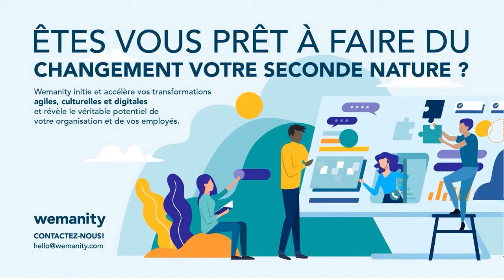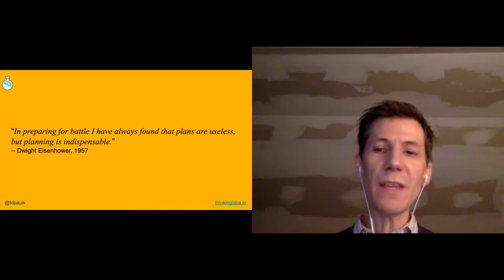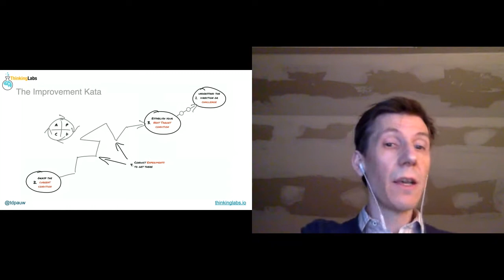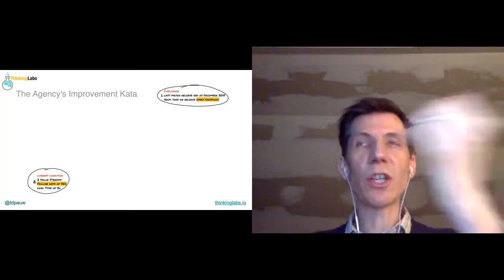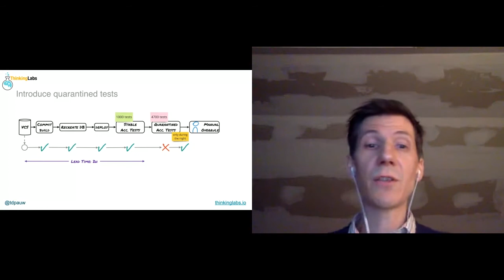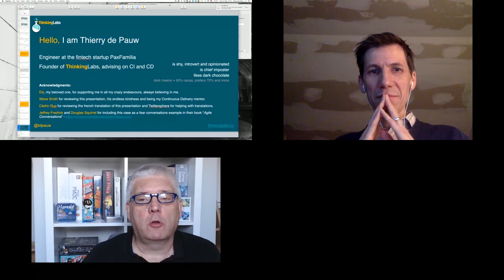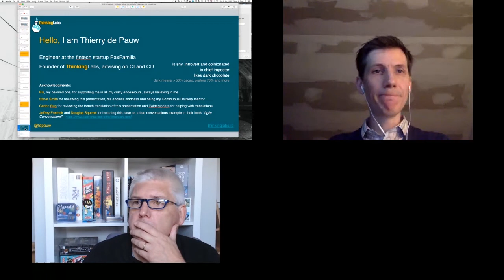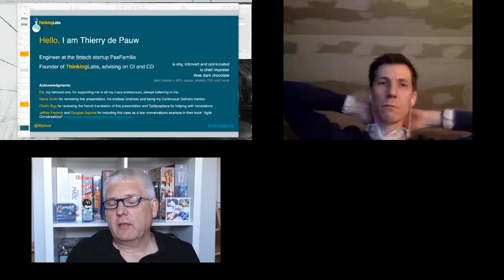Livraison Continue en 4 mois pour 15 équipes et leur seul monolithe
15 équipes, 1 monolithe partagé, 1 livraison tous les 6 mois et une demande produit pour 1 livraison toutes les 2 semaines. Comment savez-vous par où commencer avec la livraison continue, lorsque vous êtes entouré de défis technologiques et organisationnels?

Ceci est le parcours de 15 équipes et de leur seul monolithe partagé, dans une agence fédérale belge. Ils ont augmenté leur débit de livraisons semestrielles à des livraisons bimensuelles en moins de 4 mois, atteignant un état de Continuous Delivery.

Je vous expliquerai comment nous avons utilisé le Improvement Kata, le Value Stream Mapping et la Théorie des Contraintes pour choisir les changements à appliquer en premier, et lancer les changements organisationnels dont nous avions besoin pour améliorer la qualité et réduire les délais.

Si vous pensiez que la livraison continue était réservée aux quelques heureux ayant des microservices à la mode, détrompez-vous!